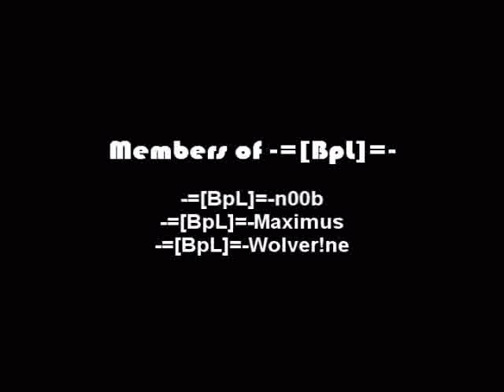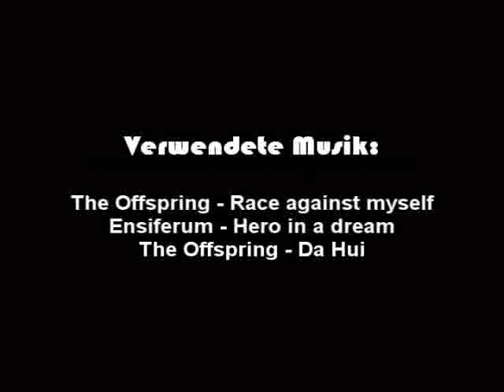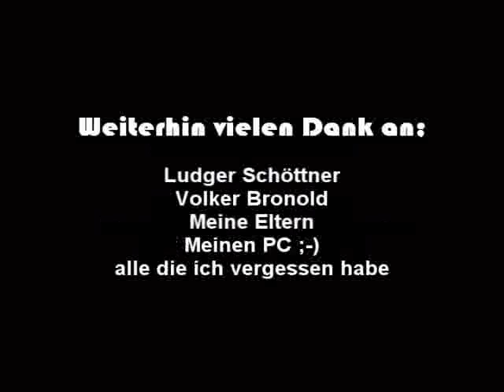The Flying Tank - Schuetzenhauslan 2005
Kleines Stundvideo von der Usinger Schützenhauslan 2005. Spiel: BF 1942